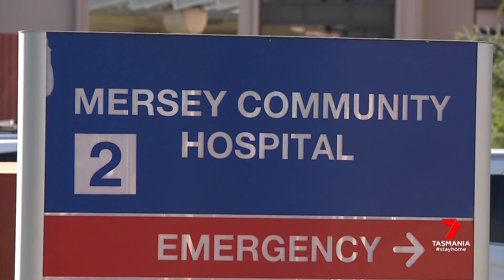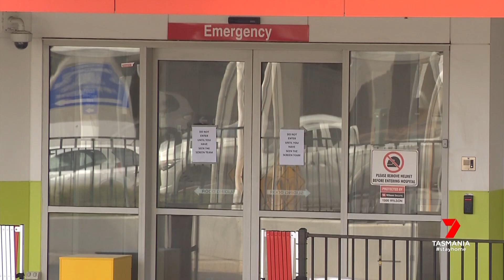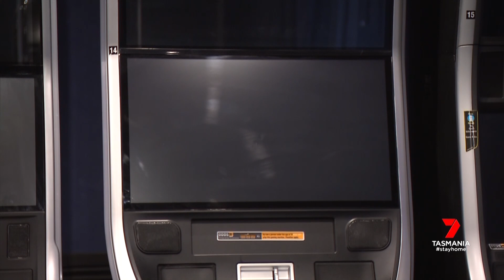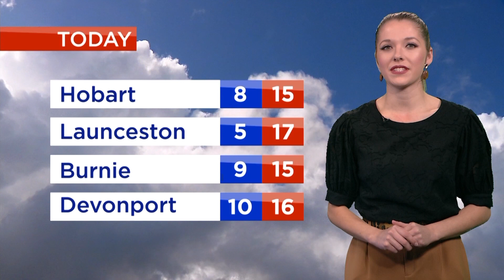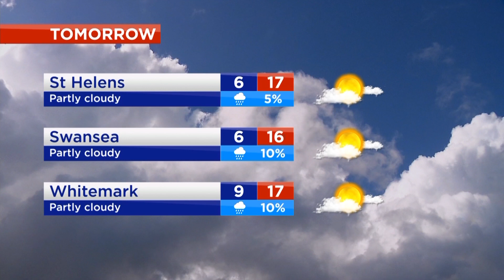Nightly News - Saturday 18th April 2020